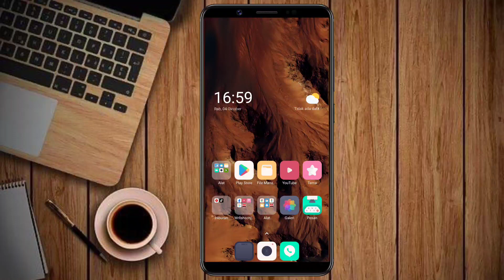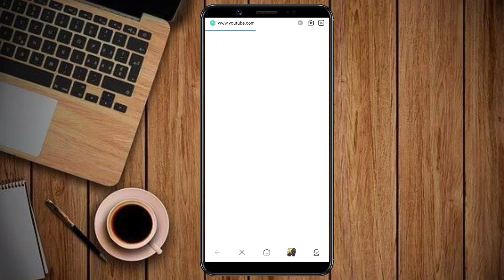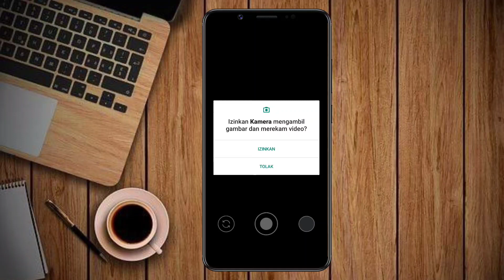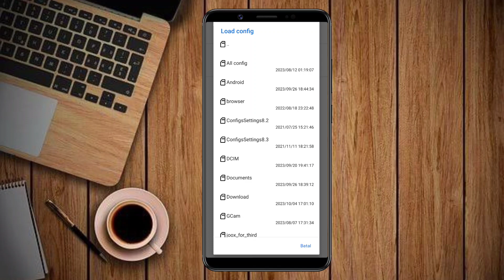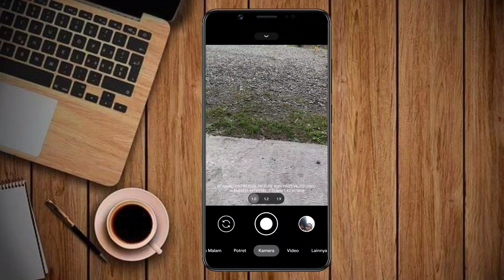Tutorial Cara Pasang Gcam Dan Config Terbaru Siang Malam Realme 7 pro | Google Camera Realme 7 pro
Tutorial Cara Pasang Gcam Dan Config Terbaru Siang Malam Realme 7 Pro Tanpa Password | Google Camera Realme 7 Pro Terbaru

( LINK GCAM)

(LINK CONFIG)